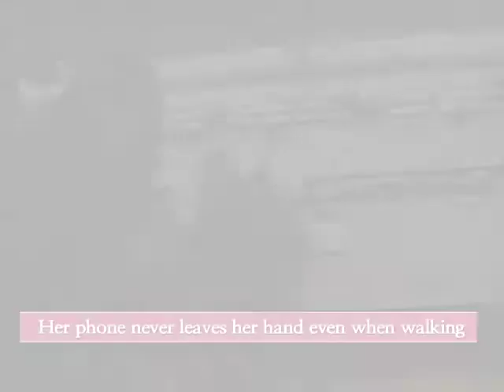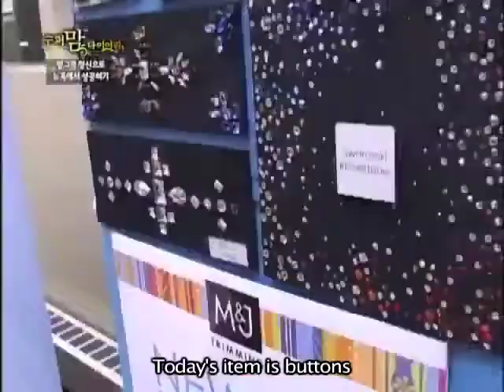[styleon-supermom] Sang A Im - A Hungry Spirit Succeeding in New York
Meet the busiest woman in New York, Sang A Im!